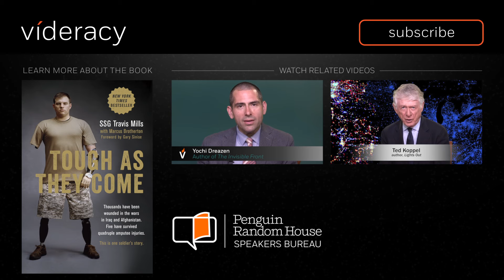Misconceptions about being a recalibrated veteran | Author Travis Mills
Travis Mills (author of TOUGH AS THEY COME) is one of five soldiers to survive quadruple amputee injuries from the wars in Iraq and Afghanistan. He discusses misconceptions others have about his experience, and why he doesn't dwell in the past. Learn more about Travis, his book, and his speaking

About AS TOUGH AS THEY COME

Thousands of soldiers die year to defend their country. United States Army Staff Sergeant Travis Mills was sure that he would become another statistic when, during his third tour of duty in Afghanistan, he was caught in an IED blast four days before his twenty-fifth birthday. Against the odds, he lived, but at a severe cost—Travis became one of only five soldiers from the wars in Afghanistan and Iraq to survive a quadruple amputation.

With enormous willpower and endurance, the unconditional love of his family, and a generous amount of faith, Travis shocked everyone with his remarkable recovery. Travis inspires thousands every day with his remarkable journey. He doesn’t want to be thought of as wounded.  “I’m just a man with scars,” he says, "living life to the fullest."